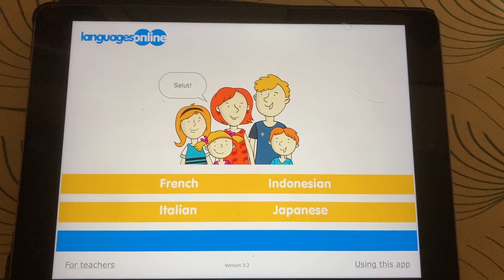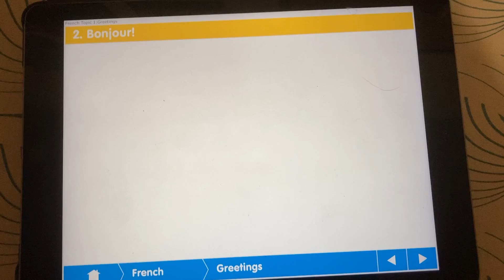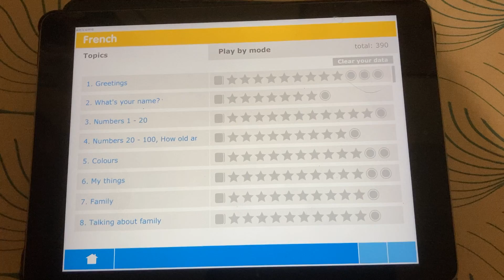Application Languages on Line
Voici une vidéo pour vous présenter l'application Languages On Line qui fonctionne avec le site internet du même nom. L'élève allophone entendra les mots, associera mot et image, écrira les mots...
L'enseignant pourra imprimer les PDF qui sont sur le site et reprennent les exercices de l'application.